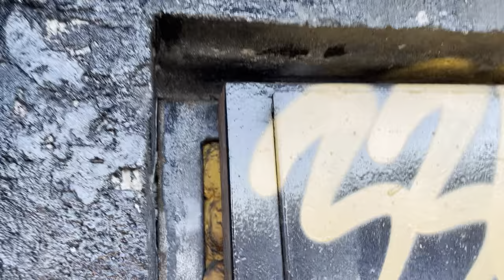Abandoned- Tradeston telephone exchange(1935s) Category B listed building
This has been abandoned more or less since the 1970’s